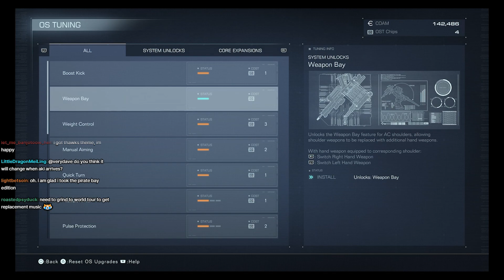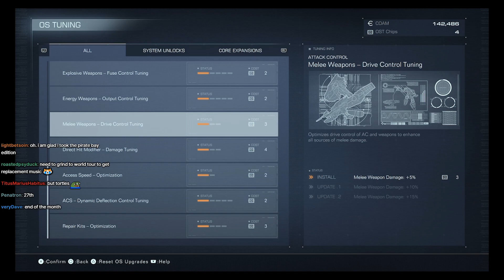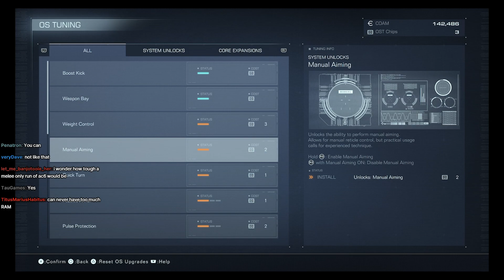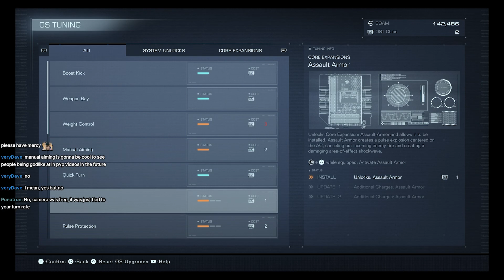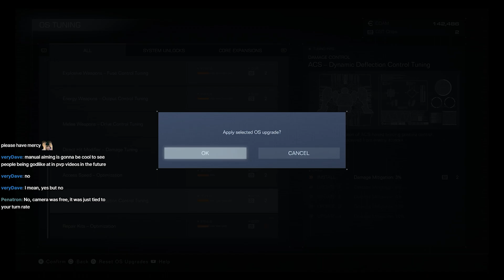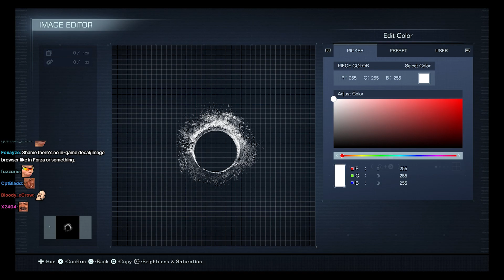[Threedogg] Armored Core VI: Fires of Rubicon (Part 3)